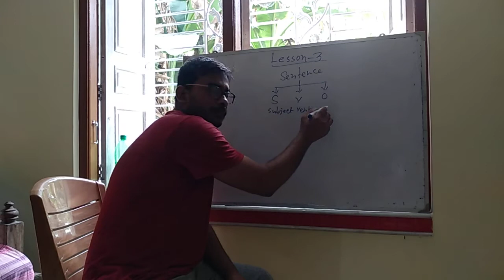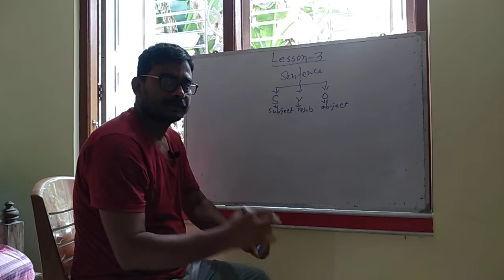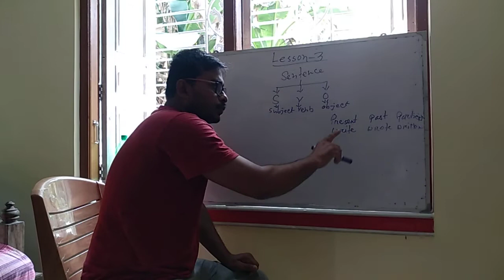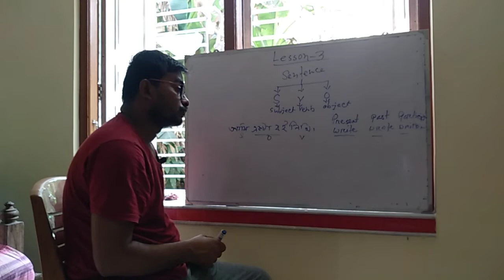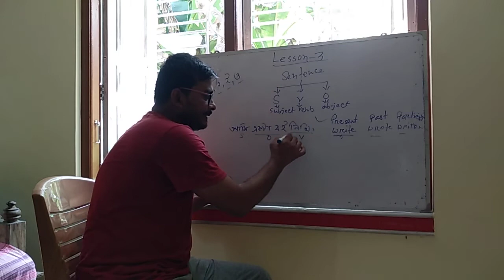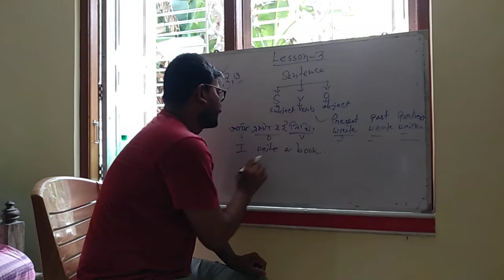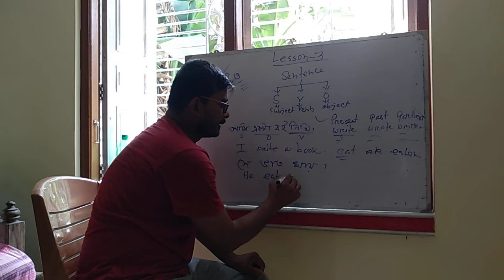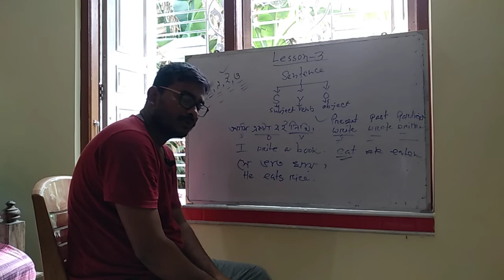how to use S+V+O in English language.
In this video you will learn how to use s v O in English sentence. This video gives most common idea of sentence structures in English language. Thus this video is very useful for all wishing to write sentences in correct order. This makes easy to bengali speakers to learn quickly to write sentences in English. This video also shows how to use verb chart of different tenses. Hope English preparation easy is possible in this video.